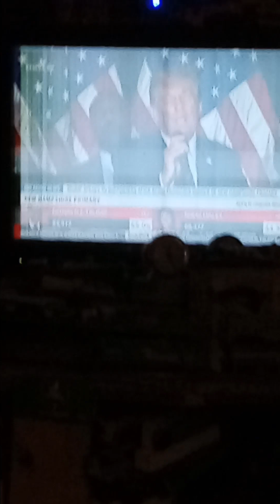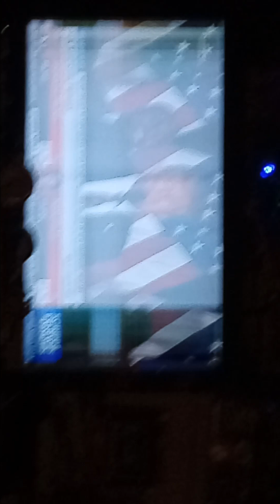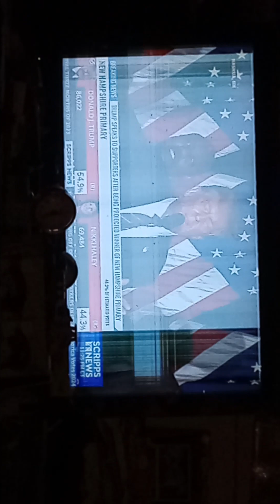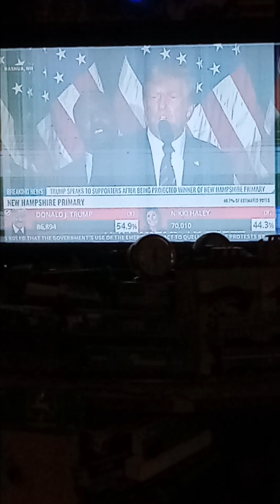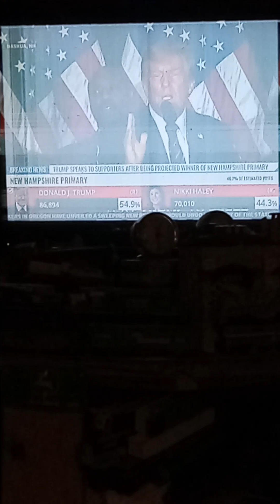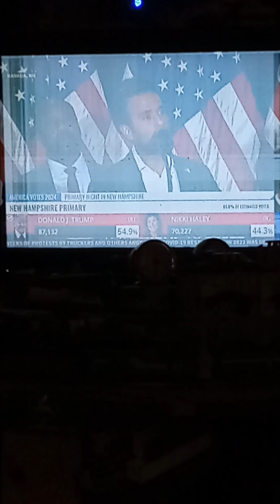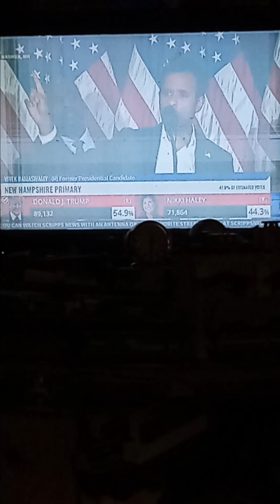Donald trump talking in the new Hampshire republican party primary election 2024(1)